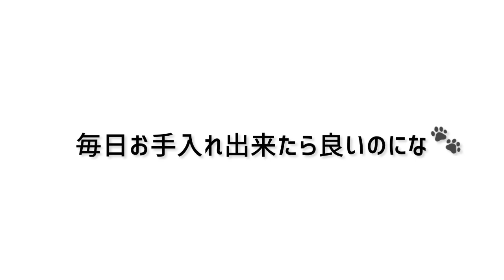ハウスの植物・再生・カット・曲げ・4月はトコトンやる！